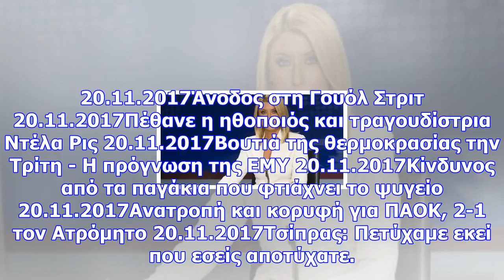H επιστροφή της σ. κοσιώνη στην τηλεόραση - το τρυφερό μήνυμα με τον γιο της (photo)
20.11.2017Άνοδος στη Γουόλ Στριτ 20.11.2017Πέθανε η ηθοποιός και τραγουδίστρια Ντέλα Ρις 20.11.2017Β...